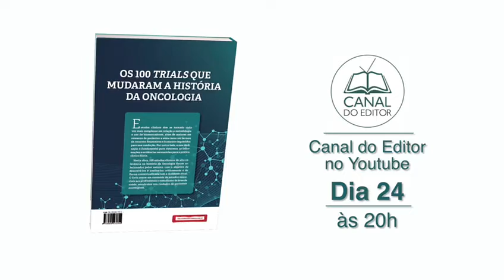✔️ Convite - Live🖥️Dra. Maria Ignez Braghiroli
Oncologista clínica pelo Instituto do Câncer do Estado de São Paulo

Lançamento do Livro - 100 Trials que mudaram a história da oncologia

24 de Fevereiro as 20 horas